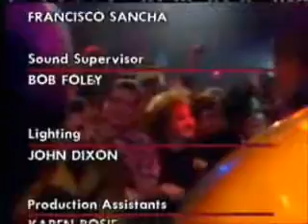Living on a Reservation -Terry and Gerry (Live)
Extreme washboard action from the controversial brummie cowboys. Better, in my opinion, than the studio version, which didn't capture the wonderful bounce-along-a-billy energy of Terry and Gerry